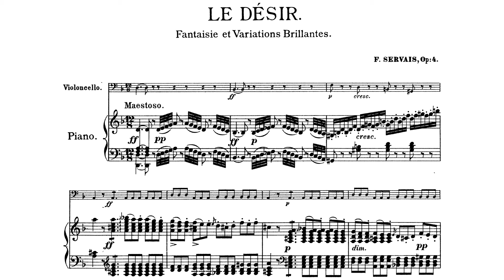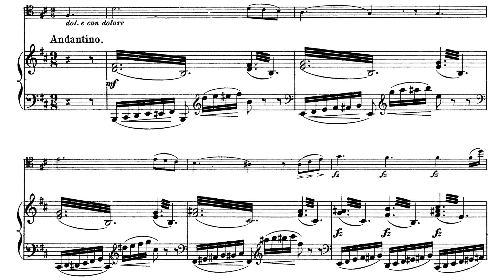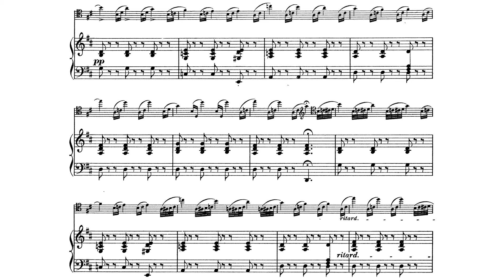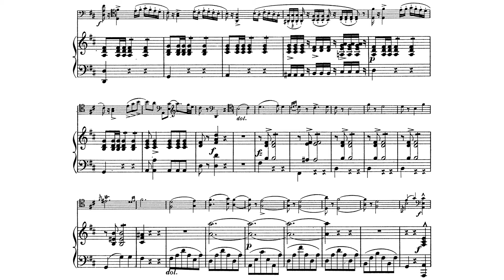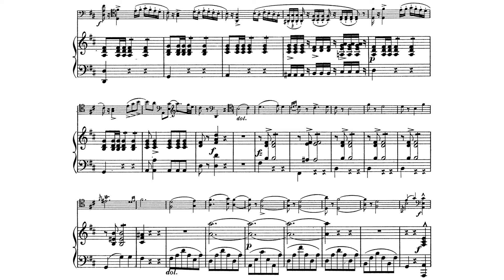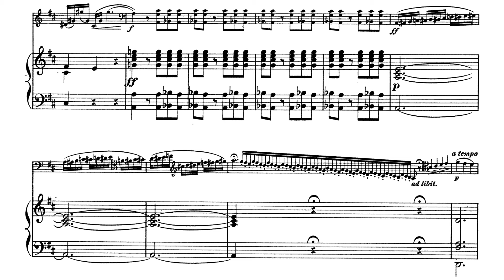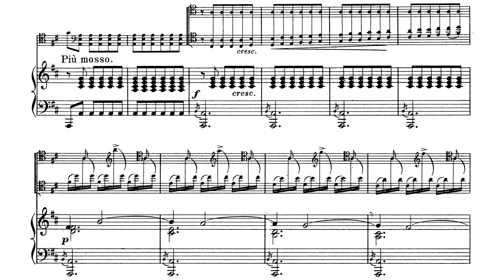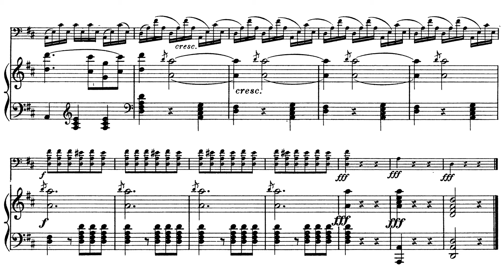Fantaisie et Variations Op.4 By Adrien-François Servais (with Score)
Full title: Fantaisie Et Variations Brillantes Sur la Valse de Schubert Intitulée Le Désir.
Also, this work is actually arrangement from composer; originally it's cello and piano.
Still madness as always, just longer xD
Happy Birthday again, and here's the end of Servais Saga~
Afterwards we'll be leaving romantic era stuff for a moment (Servais is early romantic!) w
Let's goooo
Performer
Cello: Wen-Sinn Yang
Orchestra: Münchner Rundfunkorchester
Conductor: Terje Mikkelsen